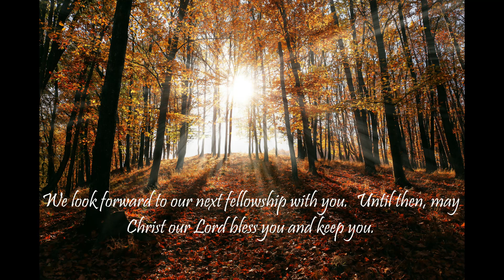"What Does The Bible Say?" Series - Topic: Sexual Immorality, Part 28: Proverbs 6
"But whoso committeth adultery with a woman lacketh understanding: he that doeth it destroyeth his own soul."
Proverbs 6:32

And in Psalm 34:18:

Proverbs 6:
1 My son, if thou be surety for thy friend, if thou hast stricken thy hand with a stranger,

2 Thou art snared with the words of thy mouth, thou art taken with the words of thy mouth.

3 Do this now, my son, and deliver thyself, when thou art come into the hand of thy friend; go, humble thyself, and make sure thy friend.

4 Give not sleep to thine eyes, nor slumber to thine eyelids.

5 Deliver thyself as a roe from the hand of the hunter, and as a bird from the hand of the fowler.

6 Go to the ant, thou sluggard; consider her ways, and be wise:

7 Which having no guide, overseer, or ruler,

8 Provideth her meat in the summer, and gathereth her food in the harvest.

9 How long wilt thou sleep, O sluggard? when wilt thou arise out of thy sleep?

10 Yet a little sleep, a little slumber, a little folding of the hands to sleep:

11 So shall thy poverty come as one that travelleth, and thy want as an armed man.

12 A naughty person, a wicked man, walketh with a froward mouth.

13 He winketh with his eyes, he speaketh with his feet, he teacheth with his fingers;

14 Frowardness is in his heart, he deviseth mischief continually; he soweth discord.

15 Therefore shall his calamity come suddenly; suddenly shall he be broken without remedy.

16 These six things doth the Lord hate: yea, seven are an abomination unto him:

17 A proud look, a lying tongue, and hands that shed innocent blood,

18 An heart that deviseth wicked imaginations, feet that be swift in running to mischief,

19 A false witness that speaketh lies, and he that soweth discord among brethren.

20 My son, keep thy father's commandment, and forsake not the law of thy mother:

21 Bind them continually upon thine heart, and tie them about thy neck.

22 When thou goest, it shall lead thee; when thou sleepest, it shall keep thee; and when thou awakest, it shall talk with thee.

23 For the commandment is a lamp; and the law is light; and reproofs of instruction are the way of life:

24 To keep thee from the evil woman, from the flattery of the tongue of a strange woman.

25 Lust not after her beauty in thine heart; neither let her take thee with her eyelids.

26 For by means of a whorish woman a man is brought to a piece of bread: and the adultress will hunt for the precious life.

27 Can a man take fire in his bosom, and his clothes not be burned?

28 Can one go upon hot coals, and his feet not be burned?

29 So he that goeth in to his neighbour's wife; whosoever toucheth her shall not be innocent.

30 Men do not despise a thief, if he steal to satisfy his soul when he is hungry;

31 But if he be found, he shall restore sevenfold; he shall give all the substance of his house.

32 But whoso committeth adultery with a woman lacketh understanding: he that doeth it destroyeth his own soul.

33 A wound and dishonour shall he get; and his reproach shall not be wiped away.

34 For jealousy is the rage of a man: therefore he will not spare in the day of vengeance.

35 He will not regard any ransom; neither will he rest content, though thou givest many gifts.

Music: "He Has Made Me Glad (I Will Enter His Gates)" by The Maranatha! Singers

Isaiah 55:11: